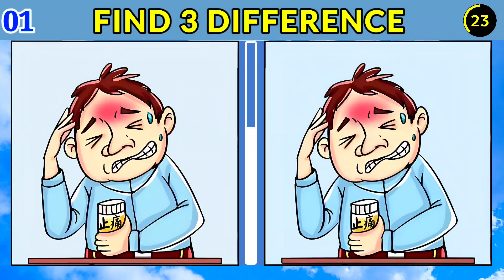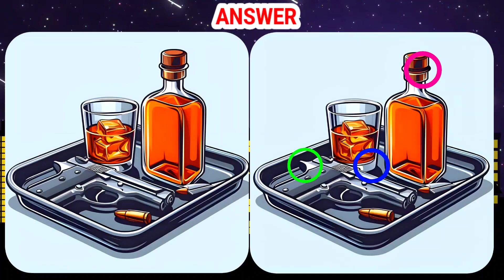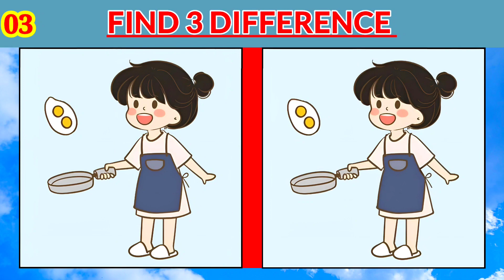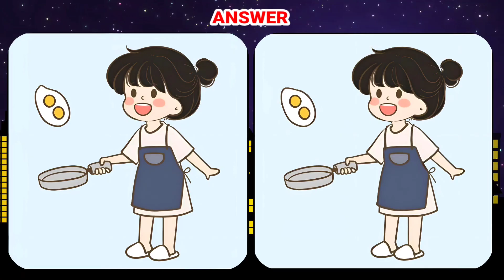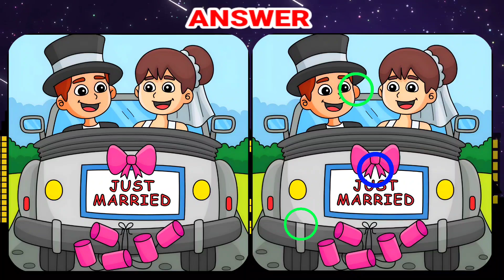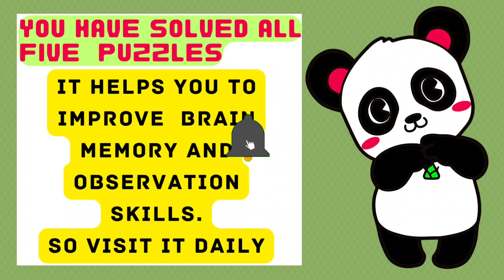Spot The Difference | Only genius can find!! | Hard one [ Find The Difference ]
Chapters 👇

00:00 INTRO
00:15 PUZZLE 1
01:45 PUZZLE 1 ANSWER
01:56 PUZZLE 2
03:27 PUZZLE 2 ANSWER
03:38 PUZZLE 3
05:09 PUZZLE 3 ANSWER
05:18 PUZZLE 4
06:47 PUZZLE 4 ANSWER
06:57 PUZZLE 5
08:27 PUZZLE 5 ANSWER
08:37 INSTRUCTIONS
08:44 OUTRO
08:53 END SCREEN